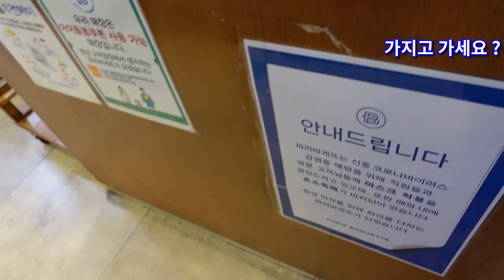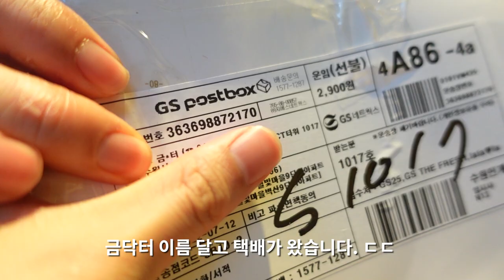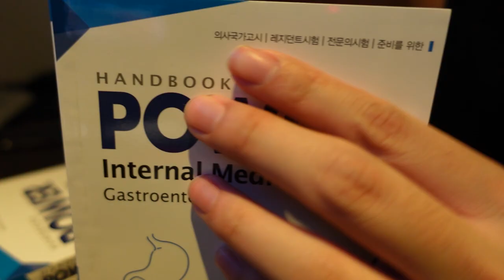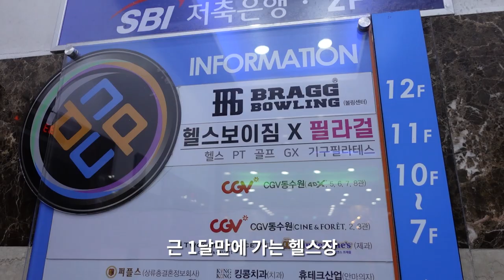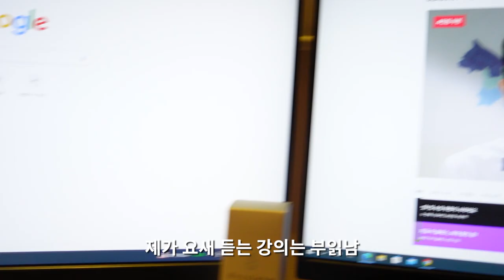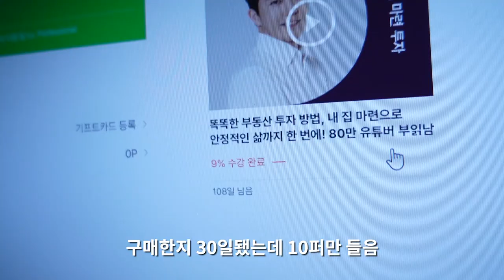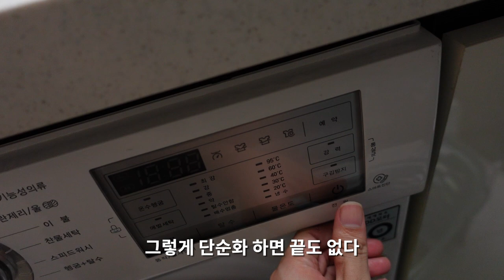[VLOG] 미래가 불분명한 우당탕탕 의사 (feat. 우영우 , 헬스, 버킷리스트, 유치회관, 오뚜기피자, 청진기, )